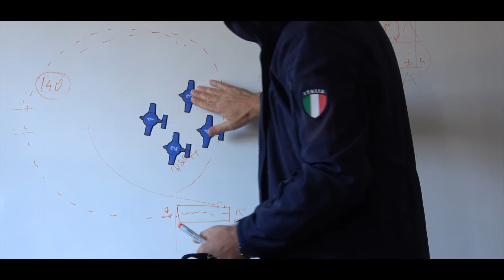Aero Media Film Festival Sibari 2019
Il corto presentato dalla Pattuglia aerea Flyteam Roma all'Aero Media Film Festival di Sibari nel 2019